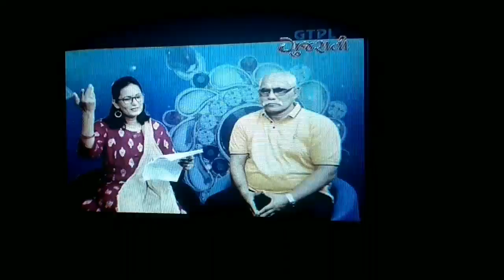Gtpl પર રક્ષાબંધન પર્વ નિમિત્તે વિશેષ કાવ્યપાઠ-વર્ષા પ્રજાપતિ ઝરમર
Gtpl channel 282, કાવ્યરસ કાર્યક્રમ